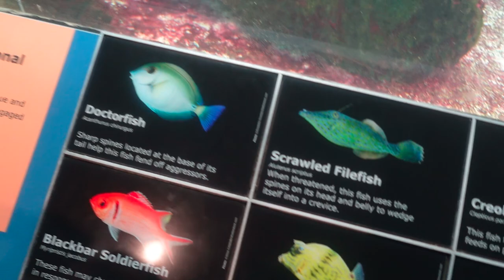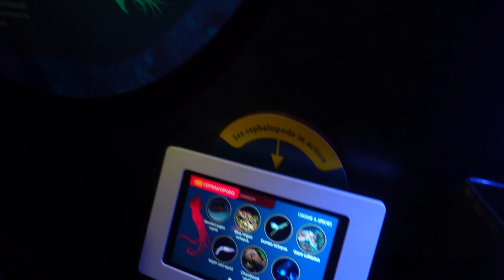youtube video #-31H9ICfd1w